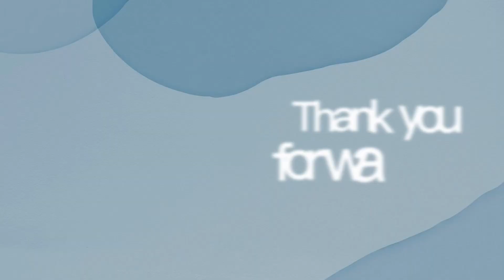Anything you want | OC animatic(?)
OC used:
both currently unnamed

Programs used:
IbisPaint X
CapCut
Phonto

Song:
Anything You Want by JAWNY

I’m not used to animating yet, and this isn’t even an animation nor a animatic. I just like drawing but I’m kind of learning by myself and I hope it will get better in the future.